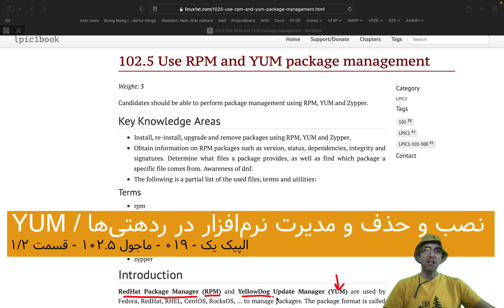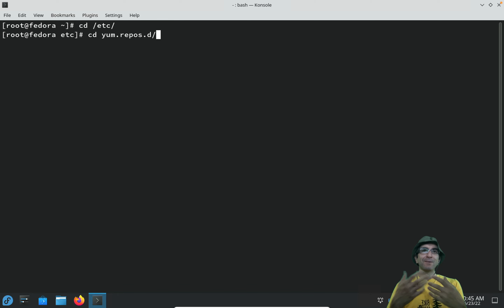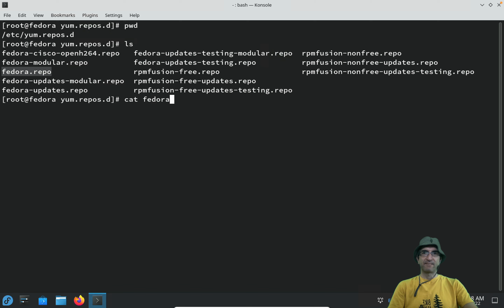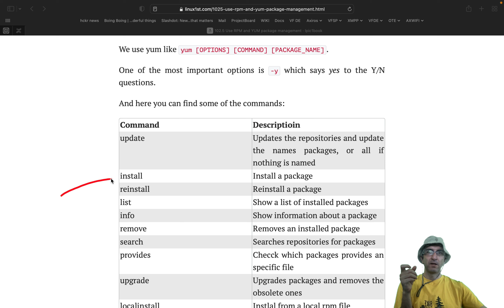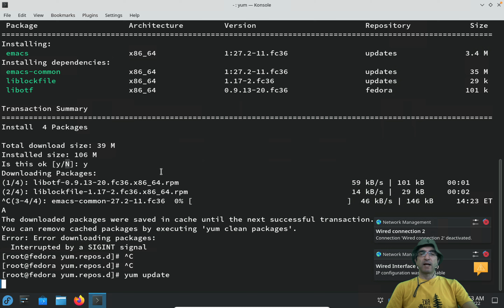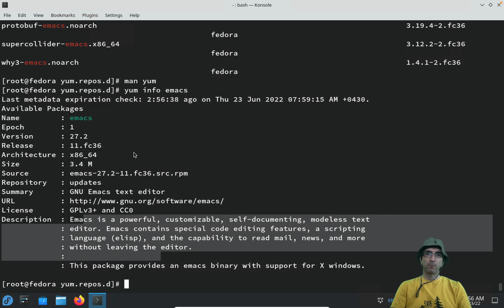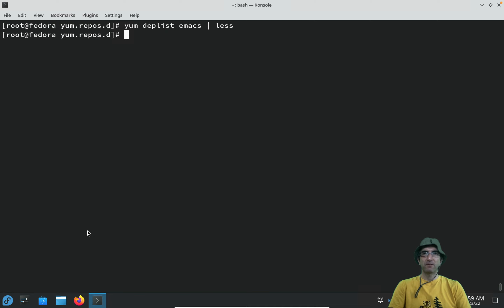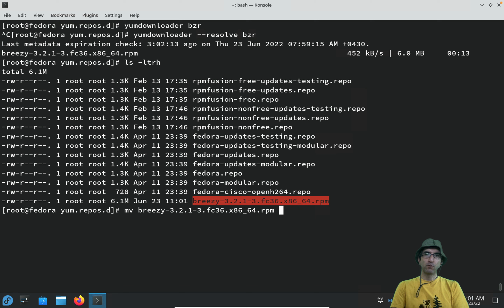الپیک ۱ - ۰۱۹ - ماجول ۱۰۲.۵ - ۱/۲ - مدیریت بسته‌های لینوکس‌های مبتنی بر آر پی ام، بررسی Yum و Zypper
در این بخش به سراغ لینوکس های مبتنی بر ردهت که از بسته های rpm استفاده می کنن می ریم و می بینیم چطوری می شه با مدیر بسته هایی مثل yum و zypper توی اون ها بسته ها رو مدیریت کرد.